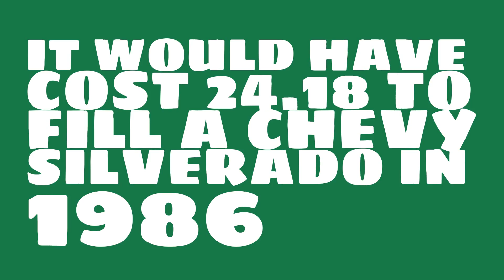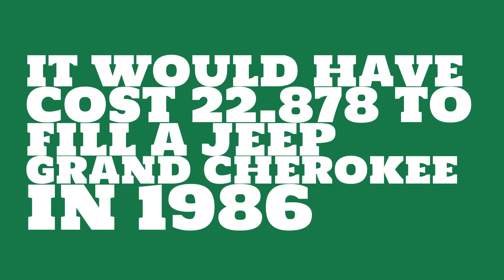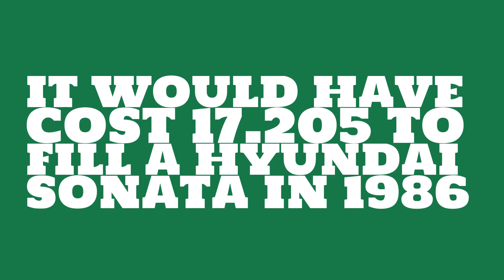How much less did gas cost in 1986?